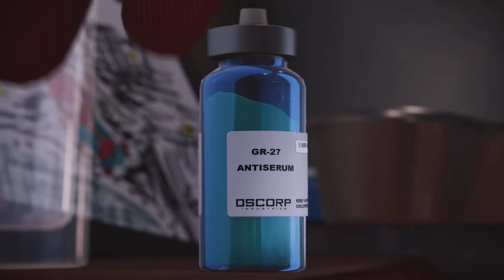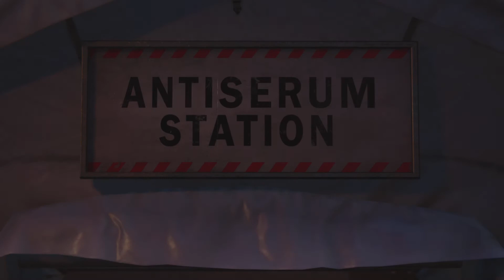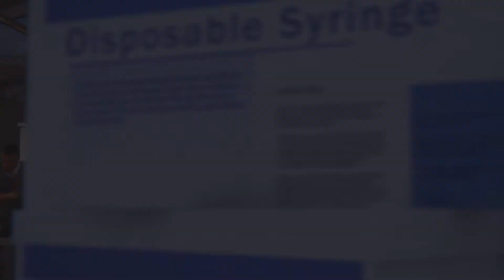The Final Fight-Spider Man Remastered